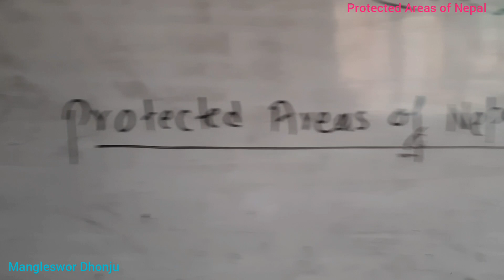Protected Areas of Nepal for mapwork...Class 8,9,10,11,12 & others